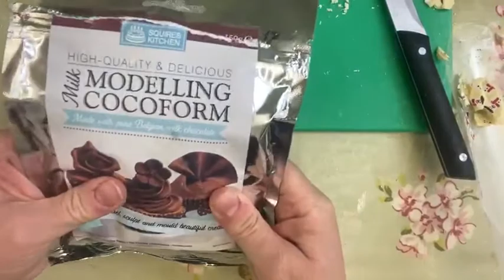How to make a novelty Christmas Mug Cake with Tracey Mann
This was a live video showing how to make a novelty Christmas Mug cake using chocolate and transfer sheets with Tracey Mann